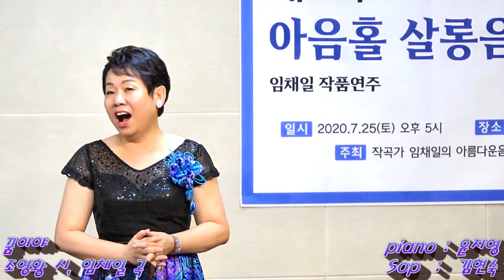꿈이야 - Sop 김현숙 - 제5회 아음홀 살롱음악회 - 조영황 시, 임채일 곡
제 5회 아음홀 살롱음악회
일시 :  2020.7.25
장소 :  아음홀
제작 :  영상감독 연